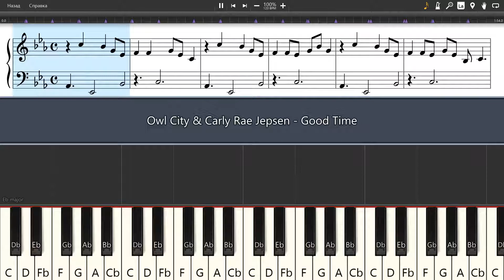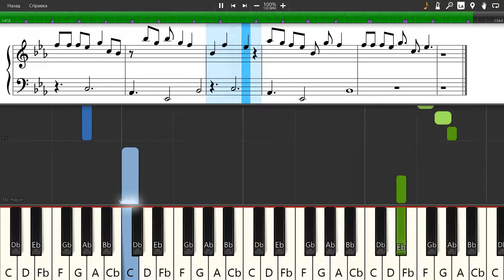Owl City & Carly Rae Jepsen - Good Time - Piano tutorial and cover (Sheets + MIDI)